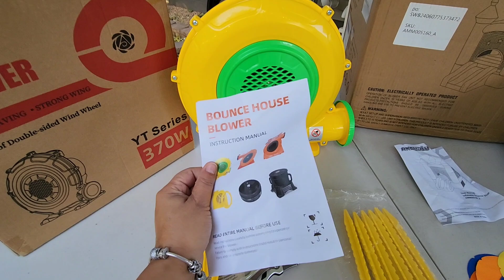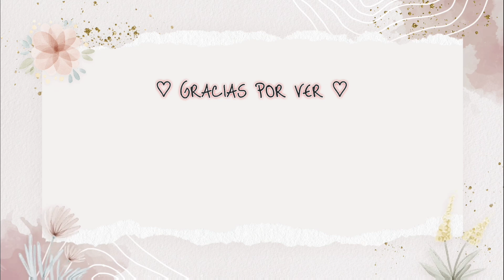AKEYDIY BOUNCE HOUSE 📦 UNBOXING 📦 ESTO ME LLEGÓ | BRINCOLÍN INFLABLE PARA NIÑOS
Hola!!
Como estan 🤗 Muchas gracias por estar aqui en otro video.
👉 Si eres nueva o nuevo aquí y te gustó el vídeo déjame un dedito arriba👍, te invito a que te SUSCRIBAS y no olvides activar la 🛎 para que no te pierdas ningun vídeo!❤️ GRACIAS!!😘

👉 Este video es una colaboracion con AKEYDIY

Aqui les dejo la informacion de AKEYDIY

*No olvides subir la calidad del video a 1080p para una mejor calidad***